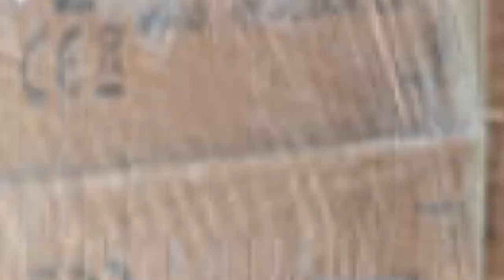CHUYẾN HÀNG XUYÊN VIỆT TỪ NAM RA BẮC CỦA MINH PHỤNG MUSIC!!!!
Nhạc cụ Minh Phụng tự hào là nhà phân phối Nhạc cụ hàng đầu với hơn 10 thương hiệu nổi tiếng trên Thế Giới
Phân phối độc quyền trên toàn quốc các thương hiệu đàn tên tuổi như: Kurtzman, Alhambra, Nux, Guitar Hex, Guitar Cuenca hay Maxwell, Dynatone, Guitar Tokai…
Đây là những thương hiệu vô cùng nổi tiếng trên thị trường nước ngoài được Nhạc cụ Minh Phụng nhập khẩu trực tiếp về để phân phối..
Với mục tiêu trở thành nhà phân phối hàng đầu các dòng NHẠC CỤ với nhiều phân khúc giá khác nhau. Nhằm đáp ứng nhu cầu ngày càng cao của người chơi nhạc Việt Nam.
Bắt kịp xu hướng thị trường để cập nhật những tính năng tốt nhất trên đàn
Tất cả các sản phẩm, nhãn hiệu công ty chúng tôi chọn làm đại diện phân phối đều đảm bảo các tiêu chuẩn chất lượng âm thanh. Cũng như cung cấp mức giá tốt nhất để mỗi khách hàng có thể chọn mua được sản phẩm phù hợp nhất với mình. Và được phân phối rộng khắp tại các hệ thống trên toàn quốc.
Công ty chúng tôi đã và đang xây dựng, phát triển công ty trên nền tảng và phương châm hoạt động:
Chất lượng luôn là lựa chọn hàng đầu
Uy tín trong việc duy trì những cam kết về chất lượng sản phẩm
Dịch vụ hậu mãi tốt.
Bên cạnh đó, đội ngũ nhân viên của Nhạc cụ Minh Phụng không ngừng phấn đấu, nổ lực phát triển, trau dồi kiến thức, nghiệp vụ chuyên môn cũng như xây dựng mối quan hệ tốt với khách hàng. Nhằm mục đích cung cấp cho các khách hàng & đối tác các mặt hàng và dịch vụ tốt nhất.
Những sản phẩm gửi đến khách hàng luôn là những sản phẩm đã được kiểm tra cẩn thận, đảm bảo. Khách hàng có thể tin tưởng tuyệt đối